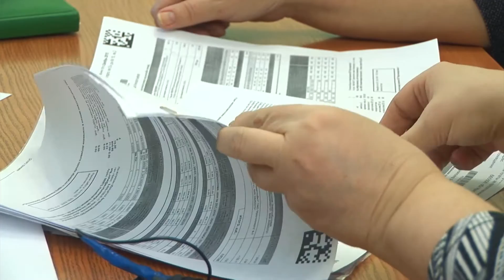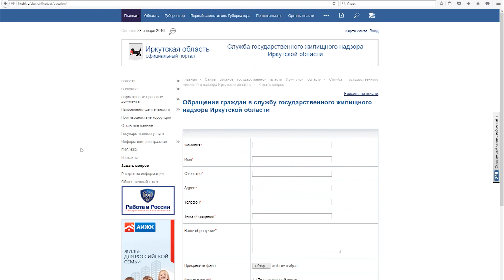Нажаловались…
"Ангарчане поделились своими проблемами с сотрудниками областного жилнадзора. Жаль только, что на прием попали единицы."